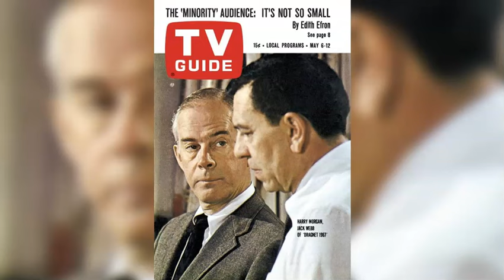The TRUTH About the REAL Joe Friday from TV's "Dragnet"!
Here's the story of how Jack Webb, famous for playing Joe Friday on the classic TV series, "Dragnet" met the real-life police officer who shared that famous name.

LIVE STREAM CONTEST RULES:
2. Not every live stream will have a contest.  Some will.  Some won't.
3. Everyone can participate.  Other than being on hand to enter the drawing, nothing else is required.
4. Everyone has the same chance of winning.